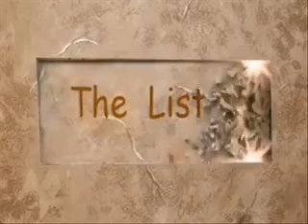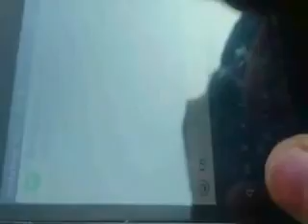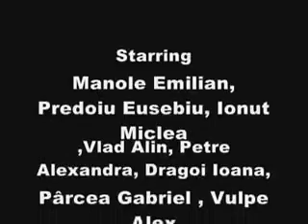The List 3 || Short film (Romana)